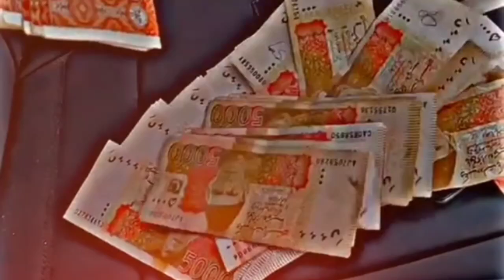Do you know if you have 3 lak in cash or any other form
کیا آپ کو معلوم ہے کہ اگر آپ کے پاس 3 لاکھ کیش یا کسی اور شکل میں موجود ہے